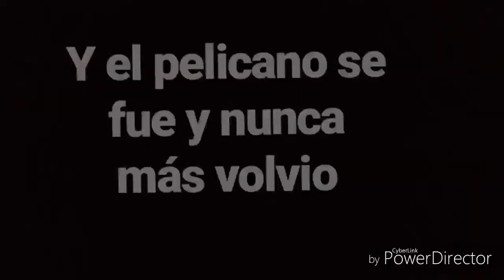Blog 01- pelicano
Pronto volverá!!